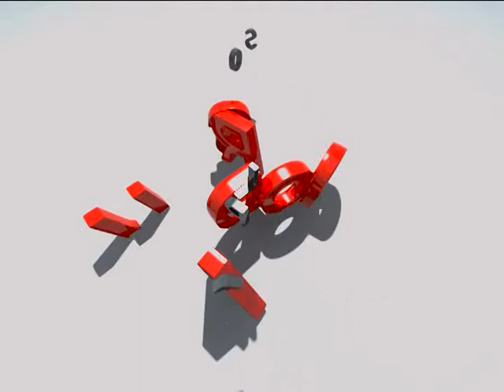CQ09_04_bloco 01